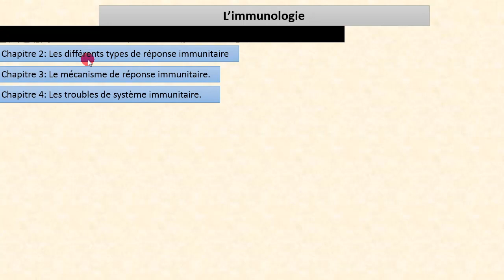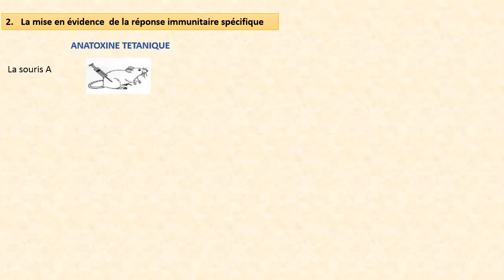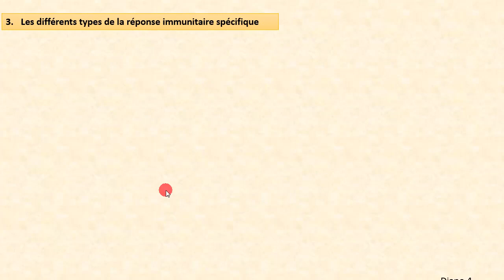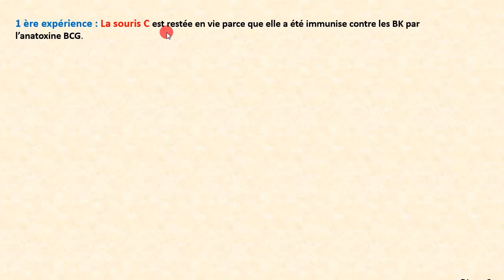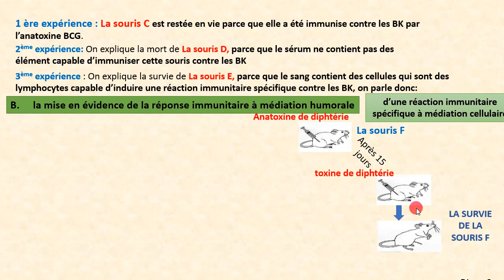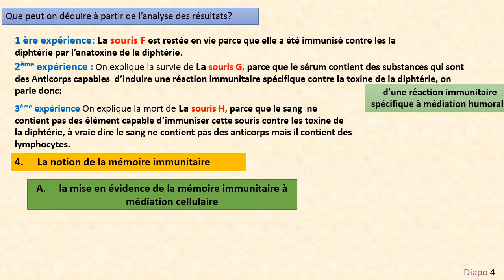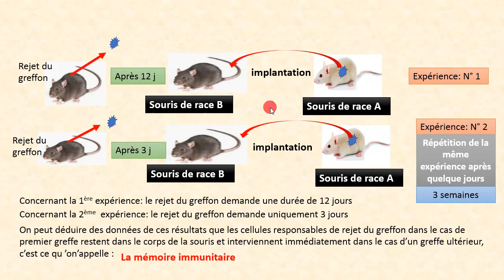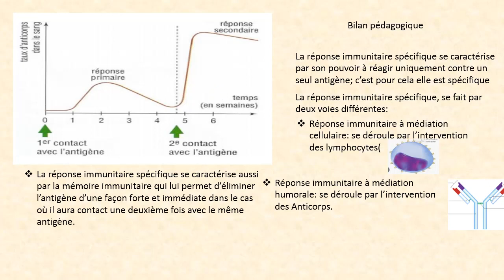La réponse immunitaire spécifique: à médiation humorale et à médiation cellulaire,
La réponse immunitaire spécifique; On l’appelle aussi La réponse immunitaire adaptative ou acquise.
Le système immunitaire induit une réponse immunitaire uniquement contre un seul antigène qui l’a déjà contacté précédemment. Les cellules intervenant sont des Lymphocytes B,T et des plasmocytes
- La définition de quelques notions:
* La toxine: matière toxique produite par certains bactéries et provoque la maladie ou la mort quand sa concentration est élevée.
* L’anatoxine c’est une matière qui a perdu son pouvoir pathogène, mais elle conserve son pouvoir antigénique.
* BCG: c’est un vaccin contenant des bactéries qui provoque une légère tuberculose.
* BK ( bacilles de Koch) est une bactérie qui est responsable de la maladie de la tuberculose.
- La mise en évidence  de la réponse immunitaire spécifique
* on injecte l'anatoxine tétanique à une souris A et après 15 jours on lui injecte la toxine tétanique, le résultat prouve la survie de la souris A.
* On répète la même expérience avec une souris B, mais après 15 jours on lui injecte la toxine de diphtérie, le résultat prouve la mort de la souris B.  on peut déduire à partir de l’analyse de ces résultats;  que la réponse immunitaire est spécifique puisque permet à la souris B de résister uniquement à la tétanos et non pas à la diphtérie.
- Les différents types de la réponse immunitaire spécifique:
* Réponse immunitaire à médiation humorale, faisant intervenir des anticorps qui se trouvent dans le sérum (humeur).
* Réponse immunitaire à médiation cellulaire, faisant intervenir des cellules immunitaires  appelées lymphocytes.
- La notion de la mémoire immunitaire:
la mise en évidence de la mémoire immunitaire à médiation cellulaire
* On prélève un morceau de peau d'une souris A et on l'implante à une souris B, après 15 jours, on constate le rejet du greffon.
* Répétition de la même expérience après quelque jours( 3 semaines), mais cette fois-ci le rejet du greffon se fait après 3 jours.
On peut déduire des données de ces résultats que les cellules responsables de rejet du greffon dans le cas de premier greffe restent dans le corps de la souris et interviennent immédiatement dans le cas d’un greffe ultérieur, c’est ce qu ’on’appelle : La mémoire immunitaire
-Bilan pédagogique.
* La réponse immunitaire spécifique se caractérise  par son pouvoir à réagir uniquement contre un seul antigène; c’est pour cela elle est spécifique.
* La réponse immunitaire spécifique, se fait par deux voies différentes:
/ Réponse immunitaire à médiation cellulaire: se déroule par l’intervention des lymphocytes .
/ Réponse immunitaire à médiation humorale: se déroule par l’intervention des Anticorps.
La réponse immunitaire spécifique se caractérise aussi par la mémoire immunitaire qui lui permet d’éliminer l’antigène d’une façon forte et immédiate dans le cas où il aura contact une deuxième fois avec le même antigène.